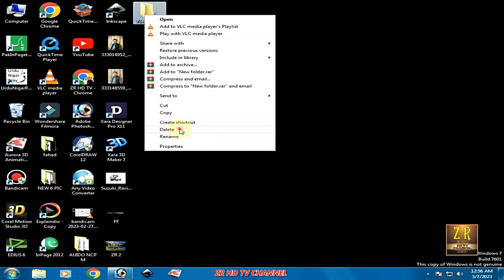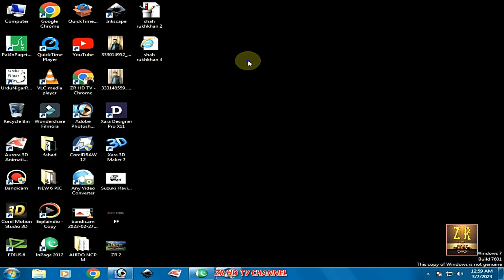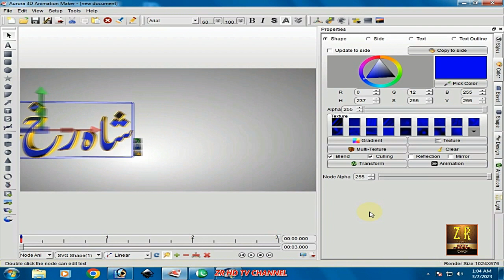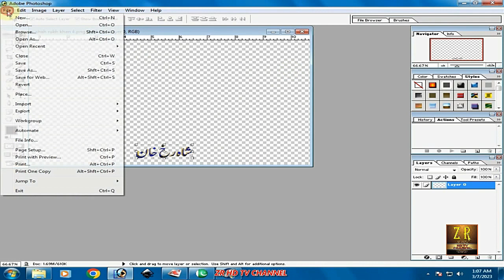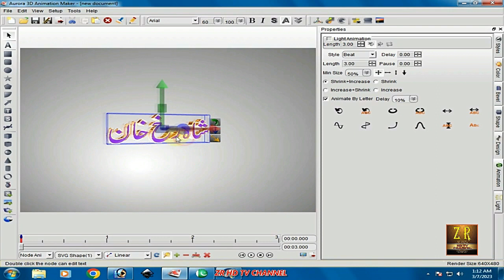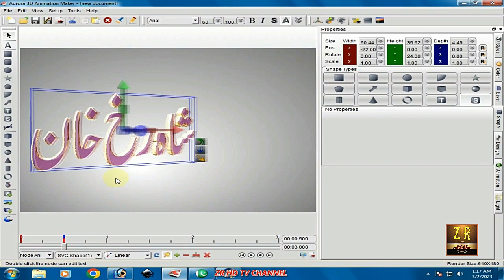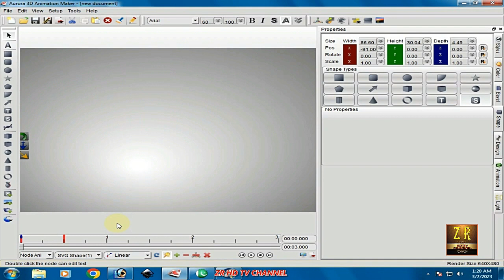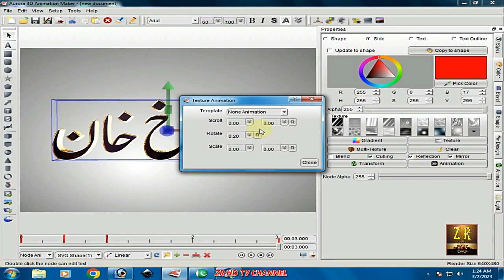aurora 3d animation maker tutorial in urdu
aurora 3d animation maker tutorial hindi
class1 aurora 3d animation maker tutorial in Urdu Hindi 2020
Create 3D Logo with Aurora 3D Text & Logo Maker (Urdu/Hindi)
How to Make Animated Logo For YouTube Channel in Aurora 3D Animation Maker | Urdu Hindi
How to Edit 3D Animation text in Video Mixing Software Aurora 3D
How To Make An Animation project In Aurora 3D Animation Maker || in हिंदी भाषा
aurora 3d animation maker tutorial 2022
How to Create 3d Rotating PICTURE logo in Aurora 3D Animation Maker
coral 3d animation
Corel MotionStudio 3D
3D Animation Tutorial In Corel Motion Studio | 3D Modelling
How To Make 3D Design In Corel Draw X8, How To Apply 3D Effect On Text And Shapes
Creating 3D Animated Logo In Corel Motion Studio | Cube Making Tutorial
Animating Text in Corel MotionStudio3D
corel 3d motion studio
corel 3d motion studio tutorial
How to Make Logo In Corel Motion Studio 3D Full Tutorial.
How To Make a 3D Intro: Corel MotionStudio 3D
Corel Motion Studio 3D Tutorial - Schrift auf transparentem Hintergrund
How to Make Logo In Corel Motion Studio 3D Full Tutorial 2
How to create a zoom effect: Corel Motion Studio 3d
Corel MotionStudio 3D, simple text
How To Make 3D Bottle In Corel Motion Studio | Using Lathe Object
Creating 3D Animated Cupe in Corel motion studio |Coming Soon|In Urdu
COREL MOTION STUDIO 3D INTRO
3D Animation Tutorial In Corel Motion Studio 3D Modelling
Youtube channel intro [corel motion studio 3d][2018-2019]
Corel Motion Studio 3D Tutorial In Urdu Part 3 | Video Editing | By | Information Ocean
edius title project
EDIUS X TITLE PROJECT | EDIUS PRO TITLE PROJECT FREE PROJECT DOWNLOAD | FREE PROJECT#ediuscourse
FLOWER 02 4K TITLING EDIUS 10 9 8 PROJECT FREE
How To Make Cinematic Looking 3D Titles In Edius 7,8,9,10 In Hindi
Free Edius 3D Animated Titles Project | Sagaroid | 2019Keep hovering to play
NOW PLAYING
Keep hovering to play